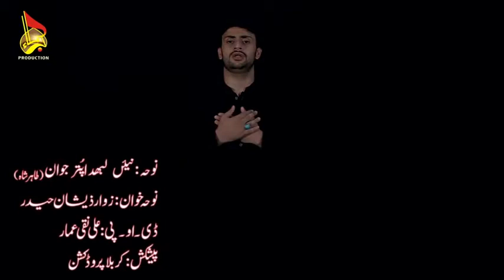Zeeshan Haider Nohay 2016-17 - Nahi Labdha Putar Jawaan Saraiki